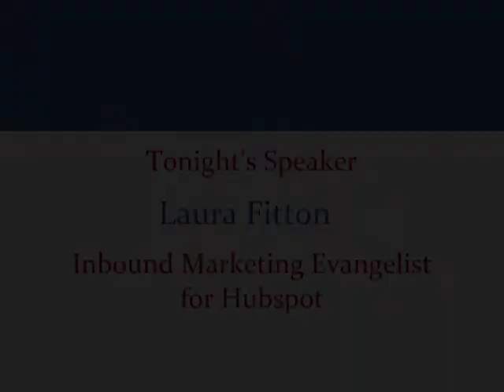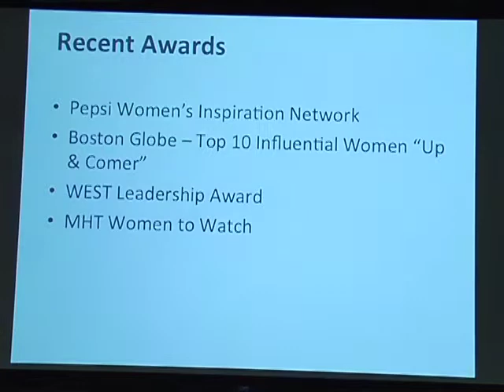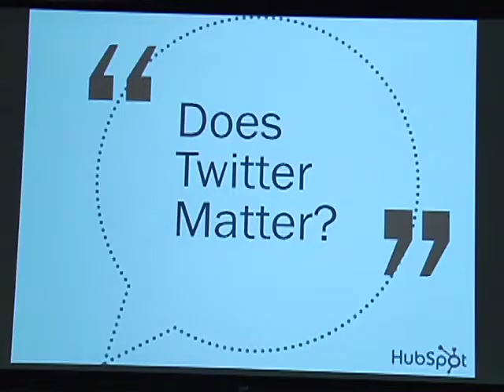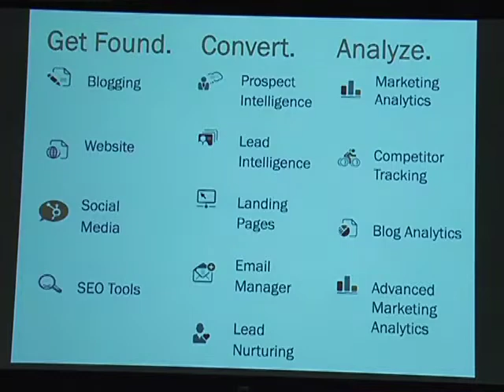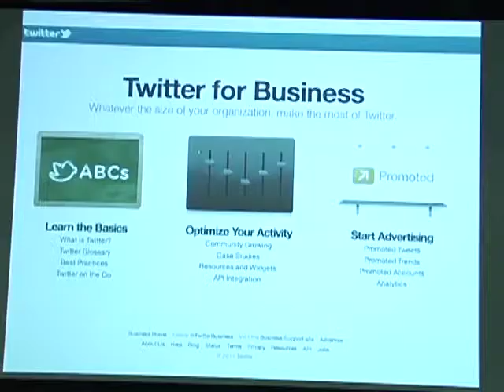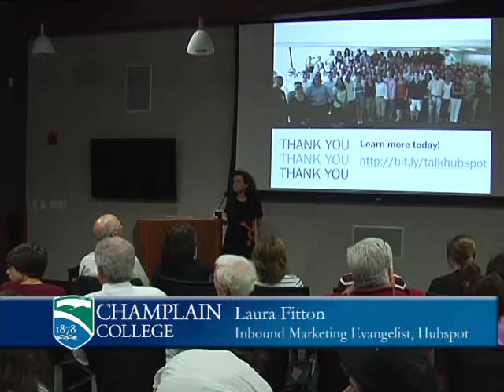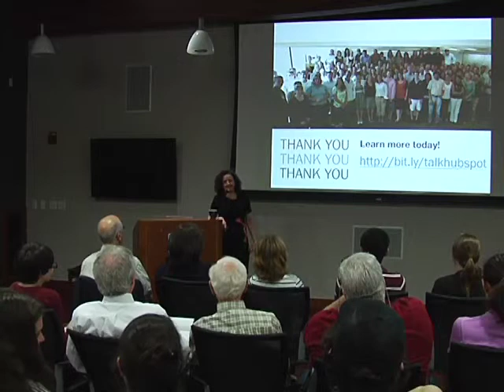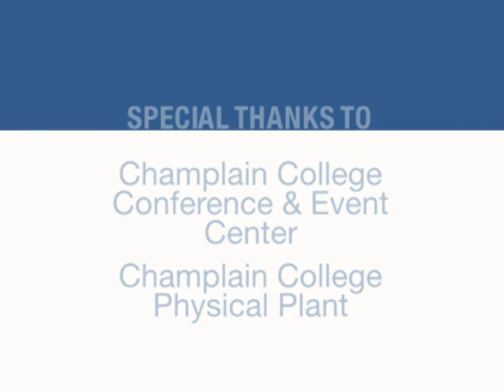Laura Fitton: Speaking from Experience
Laura Fitton has been involved in entrepreneurial ventures since graduating from Cornell in 1994 with a degree in Environmental Science. More recently, she has become a force in the social media field, founding both Pistachio Consulting and One Forty, a Twitter related venture that was selected to participate in Boston Techstars (a leading tech business accelerator) and subsequently raised over $2 million in venture capital. On the side, she co-wrote Twitter for Dummies. In 2010, Laura was named one of the "Most Influential Women in Technology " by Fast Company magazine.